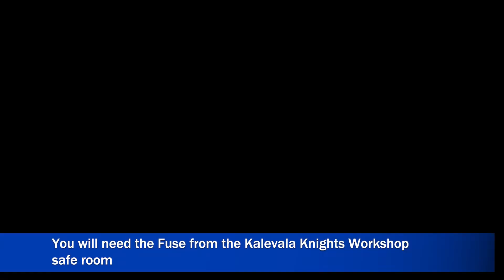Where to get the Circuit Board for the Parade Float Overlap Ritual | Alan Wake 2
This will be for the "Characters Should be Moving" clue on the Clue Board.

From the studio that brought you Control comes a psychological survival horror starring two protagonists in two very different worlds.